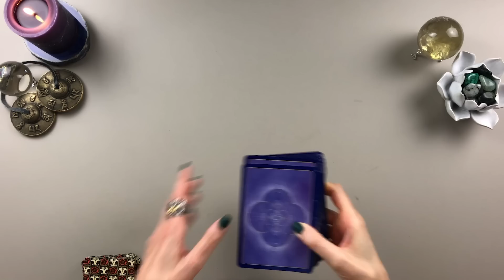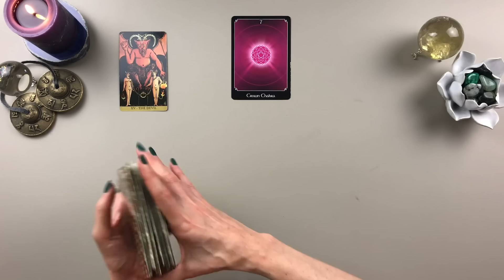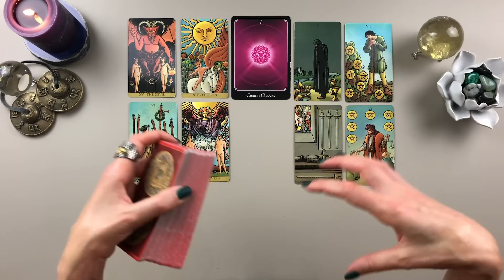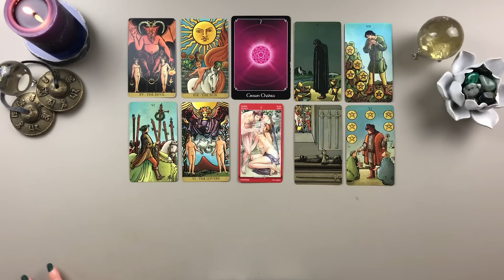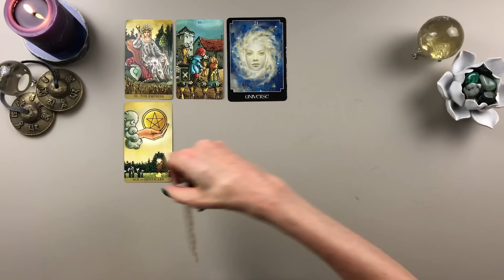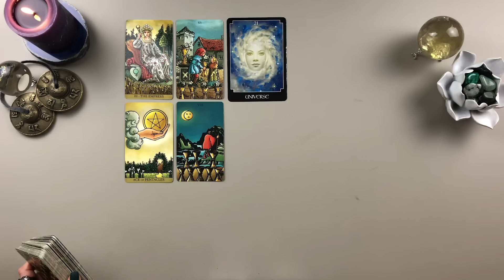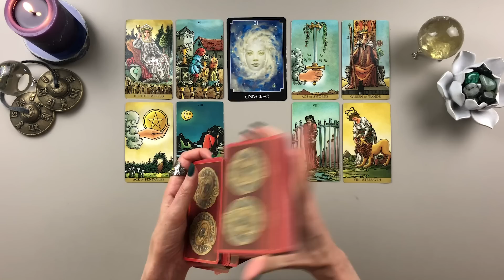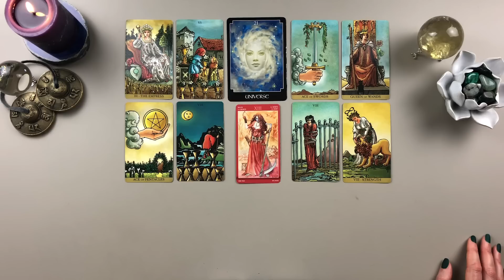💕 WEEKLY LOVE TAROT 💕 Sept. 16, 2022 - Love Tarot Reading - Jane International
Weekly Extended Readings for each zodiac sign are available for subscribers! Any tier of subscription will have access to Weekly Bump Extended readings AND Weekly Love Readings (Published on Friday).

Or become a member of my Soul Seeker Group and get EXCLUSIVE videos - starting a new educational series in September, 2022!

💥Time Stamps:
Relationship Reading: 00:53
Singles Reading: 16:28

Become a member and get access to the weekly extended readings for both the Monday & Friday Readings. All three membership levels get access to these extendeds!

⚠️ Be sure to check out the other new segments on my channel:

MONDAY - “Weekly Bump” - Pick-a-card reading to start your week off right!
WEDNESDAY - “Star Watch” - A new astrology segment for weekly astrological transits
FRIDAY - “Love Energy” - take a look at the love energies for both couples and singles for the upcoming week

🌕Receive personalized emails from me, once or twice per month:
💥 My Personal Zodiac Info
     TROPICAL:
     Sun: Virgo (12th House)
     Moon: Scorpio (2nd House)
     Rising: Libra

     SIDEREAL:
     Sun: Virgo (1st House)
     Moon: Libra (2nd House - Vishaka)
     Rising: Virgo

Jane